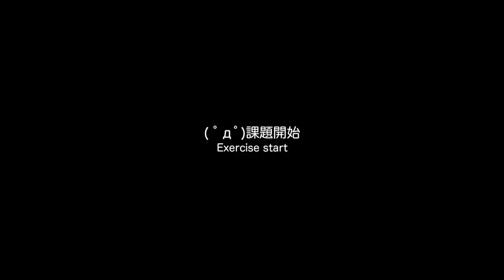クワッドコプターの操縦を練習しよう02 (Exercise of "Parrot BEBOP DRONE" operation)【LuminousDiary_221】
( ﾟдﾟ)風が強い日に上空まで飛ばすのはかなり勇気がいりますよね。

●Parrot BEBOP DRONE（amazonアソシエイト）
●BEBOP DRONE SkyControllerセット(amazonアソシエイト）

　Breakthrough_ace.輝鳴
●キャラクターデザイン・キービジュアル：
　そらのん
●ルミ・ミレーニア オリジナルキャラクターデザイン：
　なか